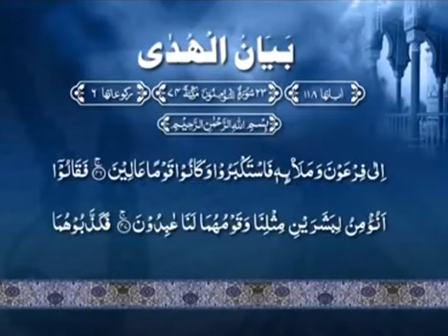Lecture 73: Surah Al-Hajj Ayat 73 to Surah Al-Muminun Ayat 77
Bayan-ul-Huda is an exposition of the Holy Quran delivered in English language by eminent Islamic scholar Dr Israr Ahmed.